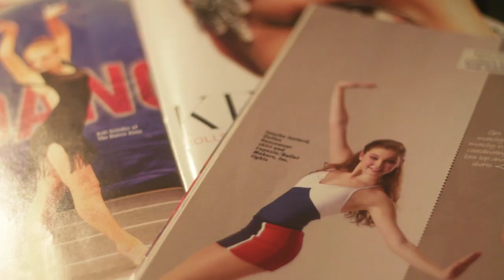Controlled - Experimental Narrative Short Film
Directed, Produced, & Edited by Charles Arnold

Starring - Alyssa Muniz

Lighting Assistant - Madeleine Keating

An experimental narrative film about one girl who has bulimia. It shows her struggles and her visions.